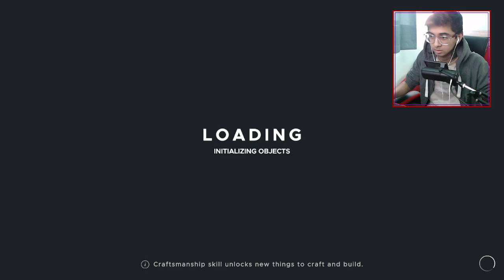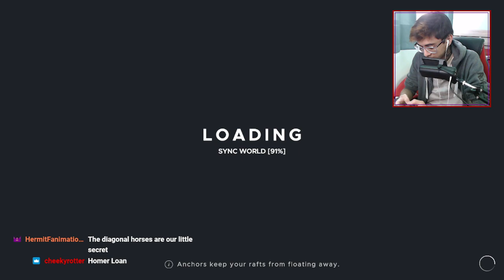We're Trapped! - Stranded Deep (Ep 1) w/ Ely